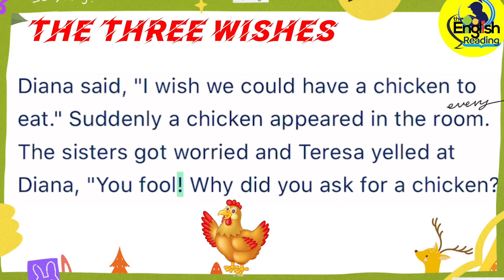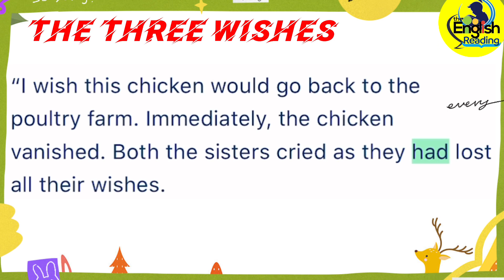ER4L-180| The Three Wishes | Level 3 | Learn English through Stories | Moral Stories | English Story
Learning English Through Practice Listening and Reading Stories| Short Stories| Moral Stories| Bedtime Stories| Stories Tales| Histories| Funny Stories| Love Stories|
ER4L-180| The Three Wishes | Level 3| Learn English through Stories| Learn English| English Story

Welcome to English Reading for Learning. One of the most effective in improving your English is to read and listen to English stories because most people love stories. Stories help us remember things quickly. If we read and listen to English stories every day, we will improve our English quickly. Here, you can find a lot of English Stories with subtitles; hence, you can use our videos to improve your English.